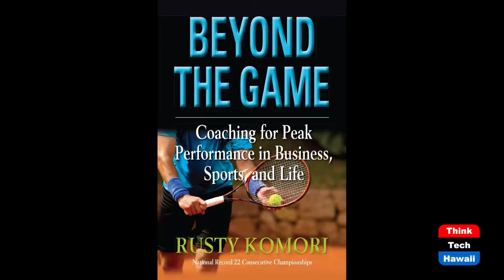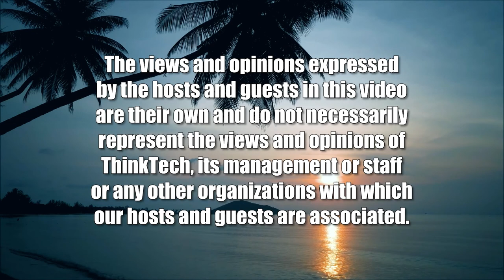World Champion Surfer Makua Rothman (Beyond the Lines)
Beyond World Championships.  The host for this show is Rusty Komori.  The guest is Makua Rothman.

We talk with Makua about his mindset, drive, and determination, in being crowned the 2015 Big Wave World Champion and the reasons he’s running for Honolulu City Council.  On January 16, 2021 the Honolulu StarAdvertiser reported that Makua rode 'the biggest wave ever ridden in Hawaii', estimated to be 100 feet tall at Jaws on Maui.